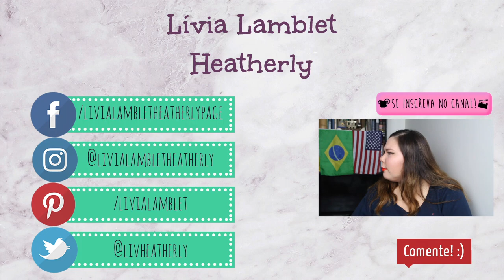VIM MORAR FORA e estou MORRENDO de SAUDADES | Lívia Lamblet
VIM MORAR FORA e estou MORRENDO de SAUDADES. Todo mundo que mora fora sente essa saudade da sua terra e, mesmo assim, quer se sentir parte. Muita gente sonha com o visto americano, quer saber como é viver no exterior, mas o que fazer quando a saudade do Brasil aperta? Vamos falar de saudade quando a gente mora fora do país?
Oi, pessoal! Tudo bom com vocês? Meu nome é Lívia Lamblet, eu estou em todo lugar e sejam bem-vindos ao meu canal!